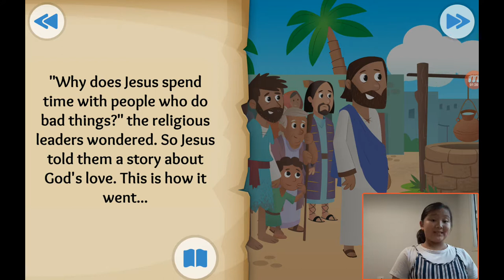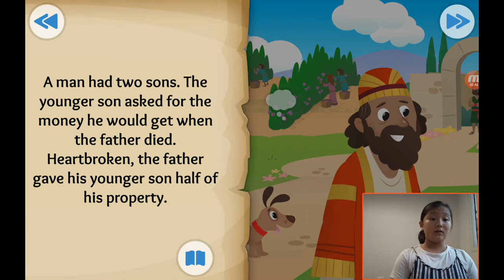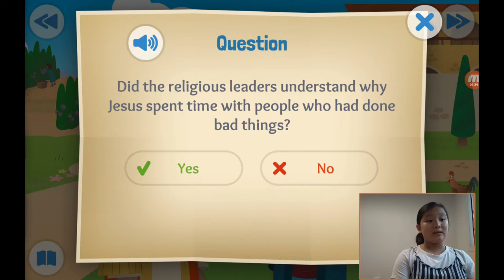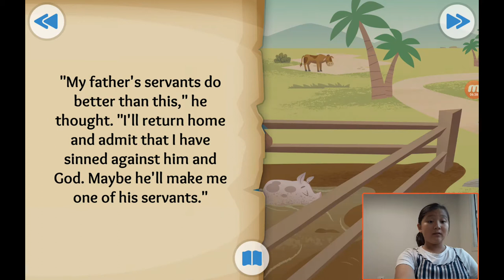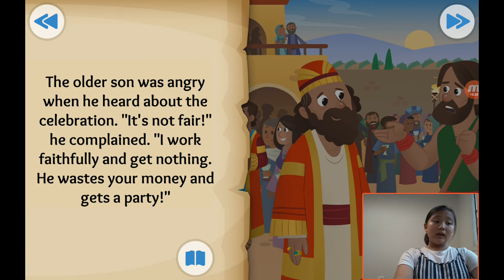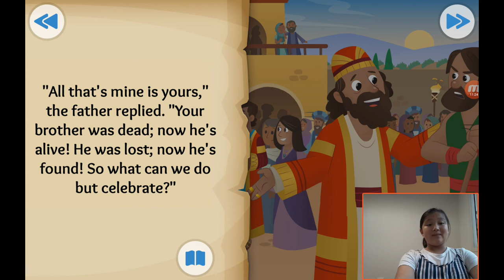‹Kids›Grace：성경이야기 20190921, 아버지를 찾아간 아들, Coming Home about a father and his two sons